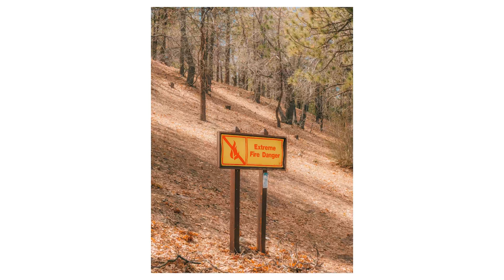TIERRA | LANDSCAPE PHOTOGRAPHY FUJIFILM X100V & GH5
This video is different than my others. My heart wants street photography but my environment says landscape and nature photography. I am not able to do as much street photography as I would like but I went ahead and shot whatever I was able to. These landscape and nature photos are far beyond being great photos but they're ones I did walk away happy with. Thinking about doing some more Landscape and Nature work in the future.